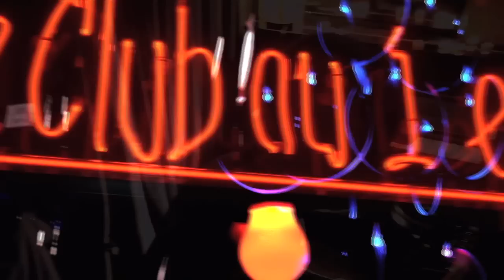Amen Viana : Broken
extrait du prochain album solo d'Amen Viana.
Mix : David°F
Vidéo : Mos
Paris 2011.